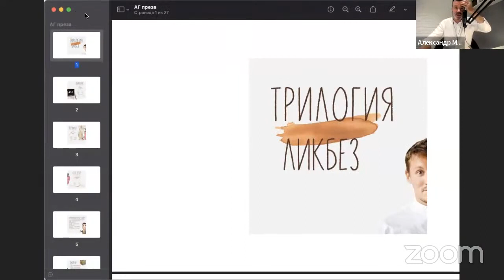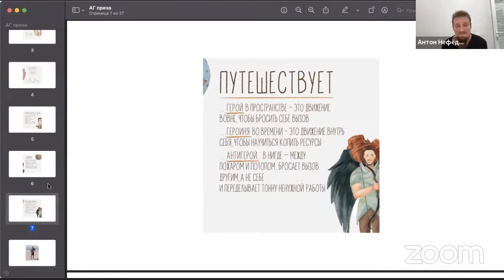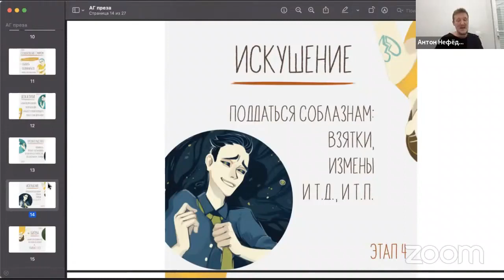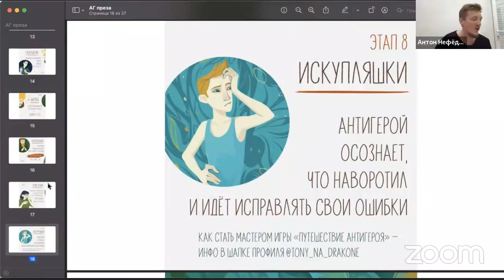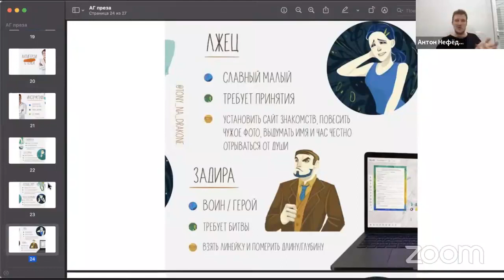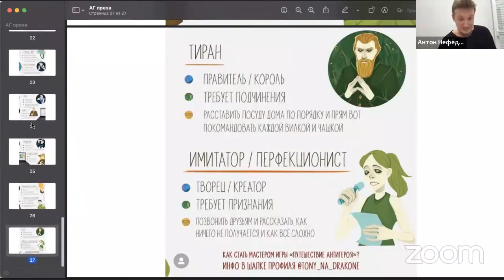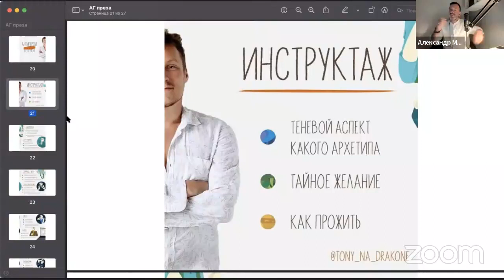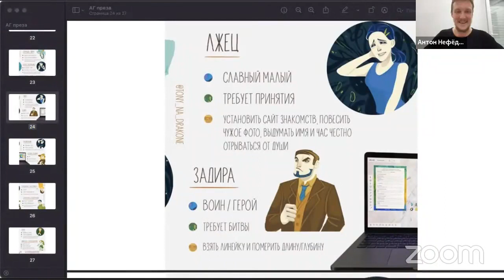АНТОН НЕФЕДОВ: «Путь антигероя»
Мастер-класс основателя IGRAcademy, разработчика игр и колод метафорических карт Антона Нефедова в рамках ВОСЬМОЙ СЦЕНАРНОЙ ОНЛАЙН-КОНФЕРЕНЦИИ, которая прошла 8-9 октября.

Тема: «Путь антигероя».

Набор идет, следуйте за белым кроликом!